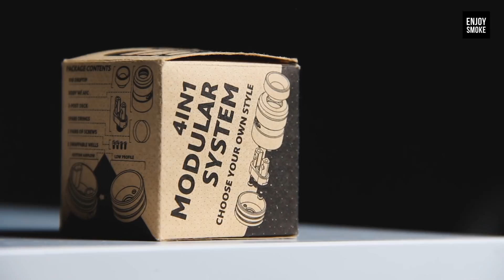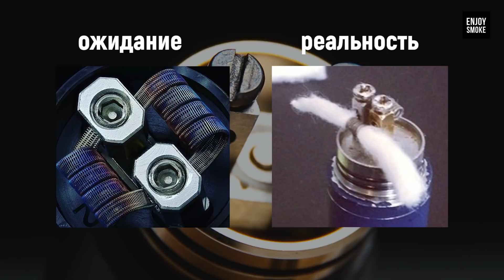MDLR - Viva la Cloud, обзор , розыгрыш дрипки, El Thunder 20700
Друзья, сегодня мы с вами смотрим на шикарнейшую дрипулю MODULAR от наших коллег из Вива ля Туча. А еще , немного про обновленный El Thunder на 20700.
Условия розыгрыша:
4) Оставить любой комментарий под видео
Результаты розыгрыша уже в следующем видео!

Sound : Moody - FREI